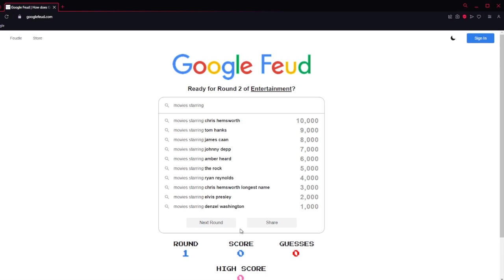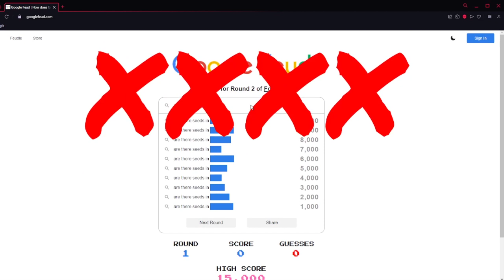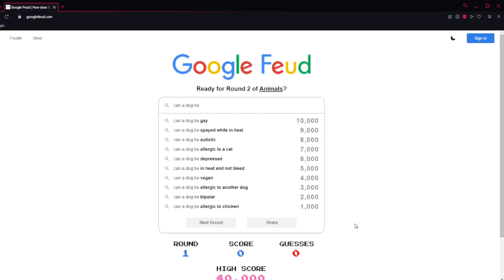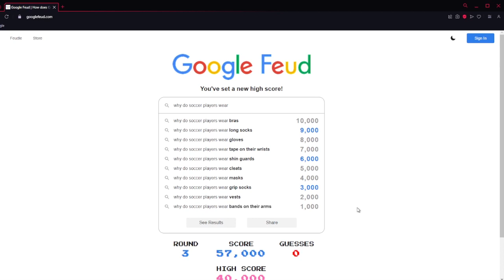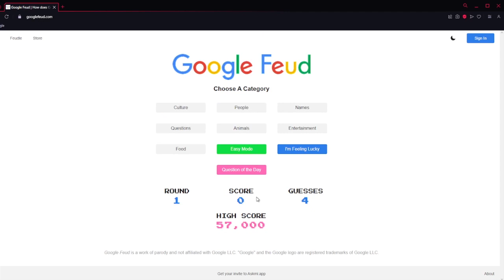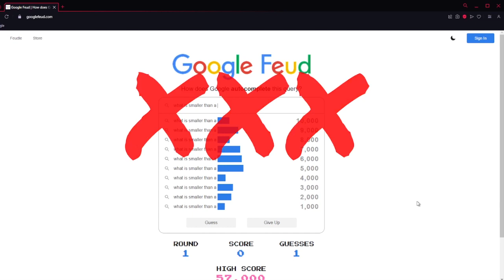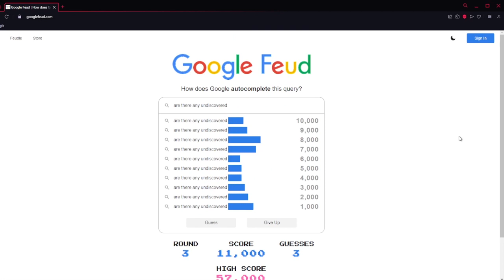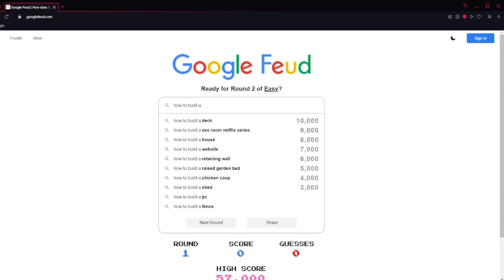Guessing The Internets Most Asked Questions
Episode 255 [TBO]

We are back with a new year and a new episode. January nothing really happens so we are doing some Google Feud till stuff starts happening in 2024

Intro/Outro Music